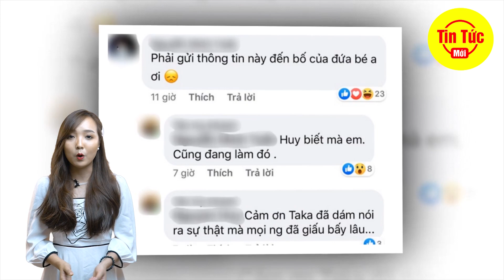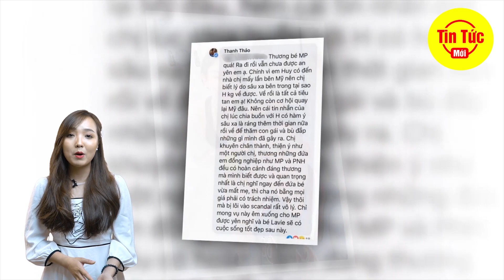Phùng Ngọc Huy Được Bạn Bè B,ê,nh V,ự,c Sau Khi Mai Phương M'â''t - Tin Tức Mới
Phùng Ngọc Huy Được Bạn Bè B,ê,nh V,ự,c Sau Khi Mai Phương M'â''t